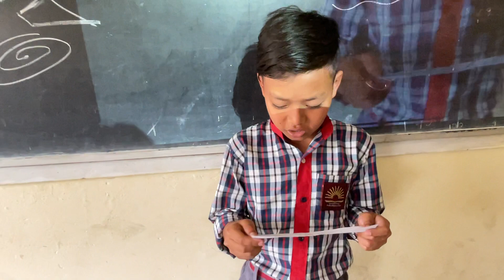Role Play on,The Lost Child...Class-9D